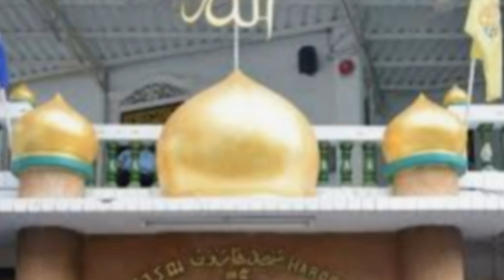moulaya saliva sallim (burdha) arabic & islamic song